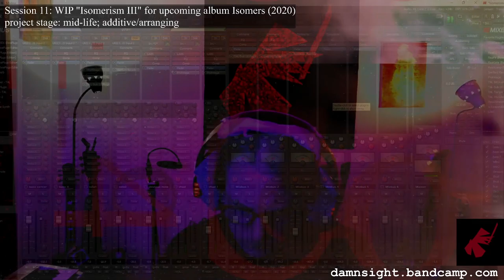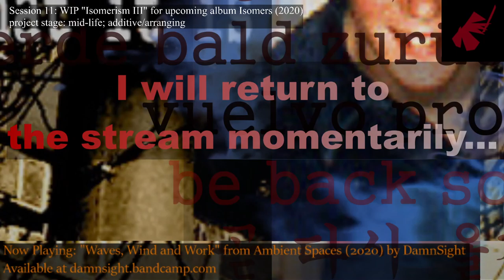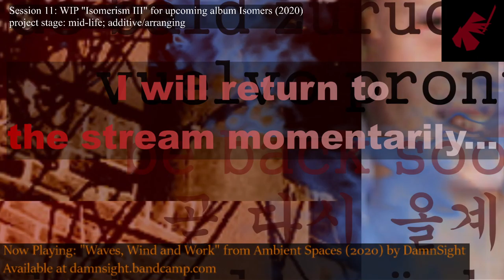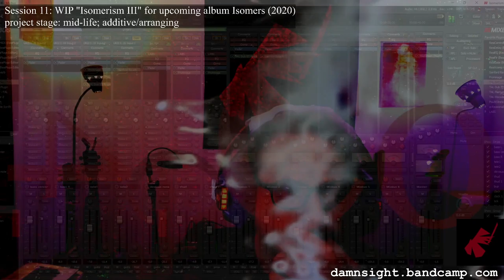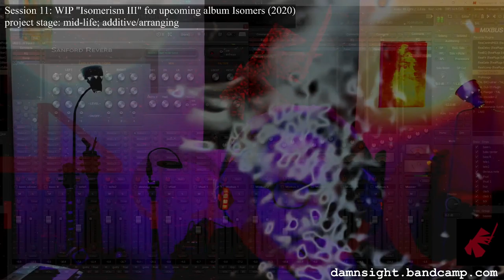DS Live E11, 10/20/20